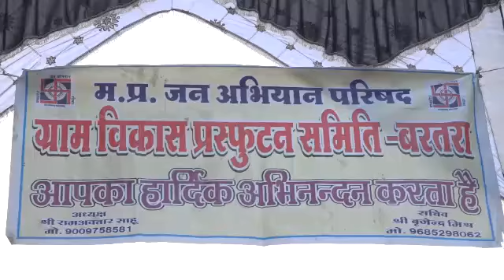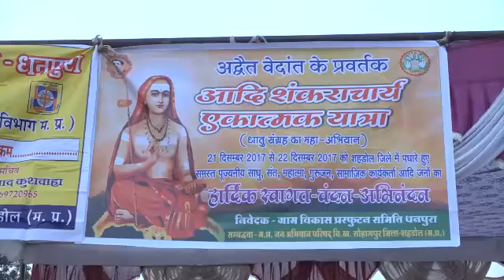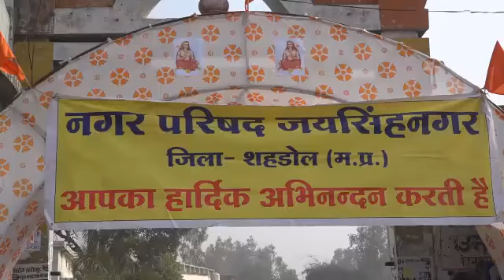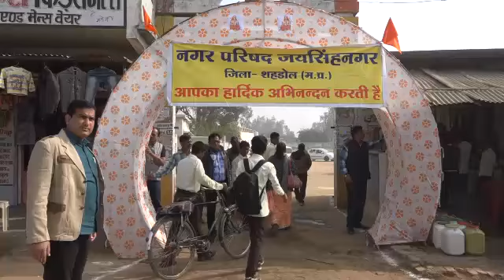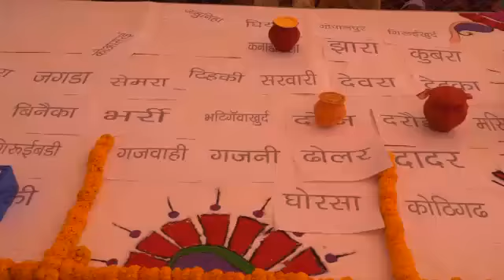एकात्म यात्रा २२ दिसंबर २०१७ जिला - शहडोल